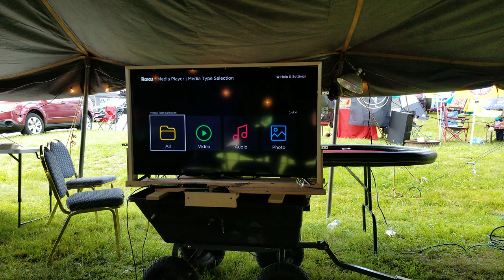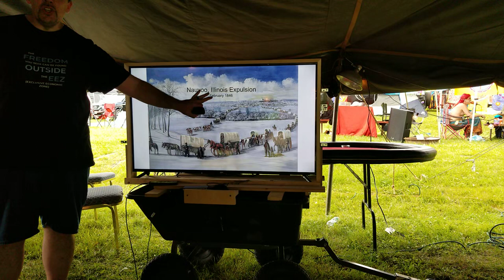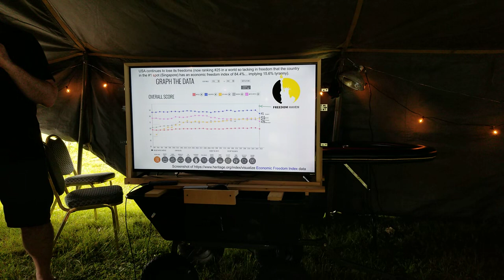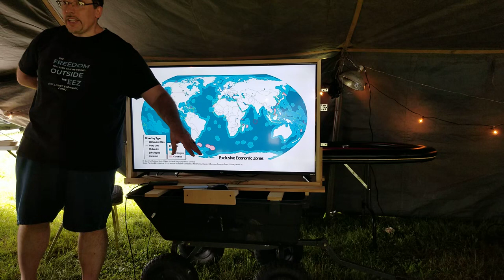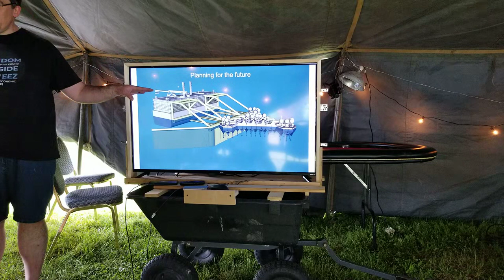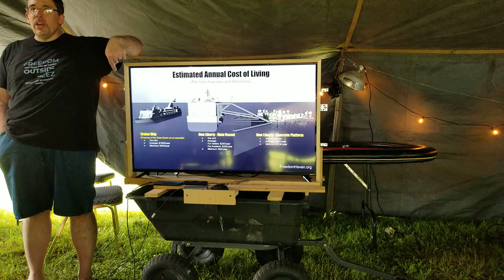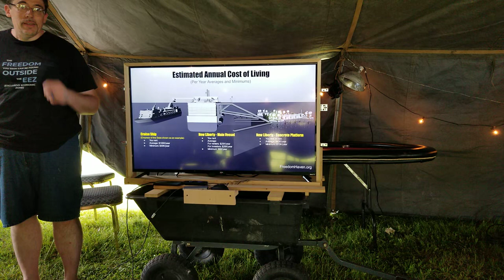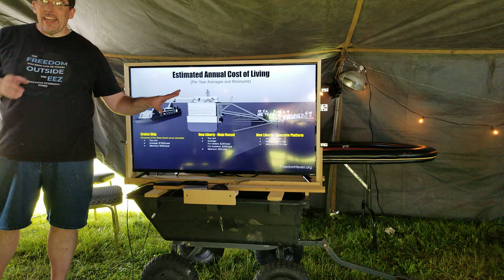2023-06-21 - Freedom Haven Project @PorcFest - Presentation 3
𝙈𝙤𝙧𝙚 𝙖𝙩 𝙁𝙧𝙚𝙚𝙙𝙤𝙢𝙃𝙖𝙫𝙚𝙣.𝙤𝙧𝙜.